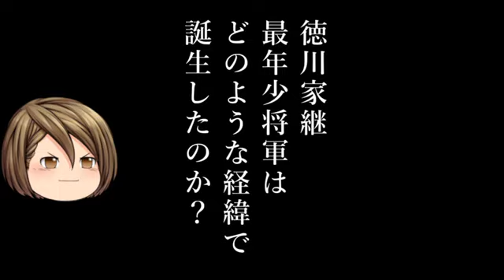徳川家継～最年少将軍はどのような経緯で誕生したのか？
徳川家継～最年少将軍はどのような経緯で誕生したのか？ という内容についてゆっくりと紹介しています。